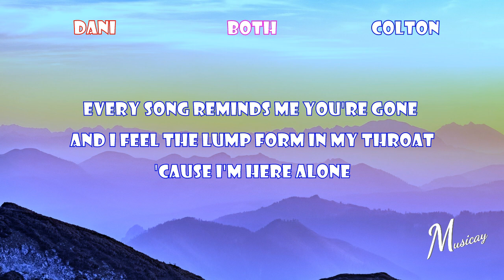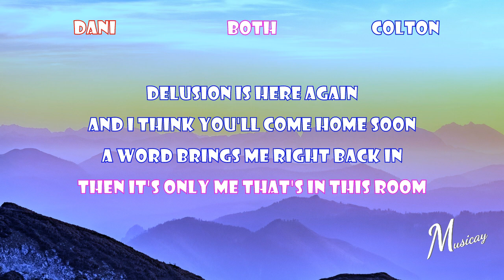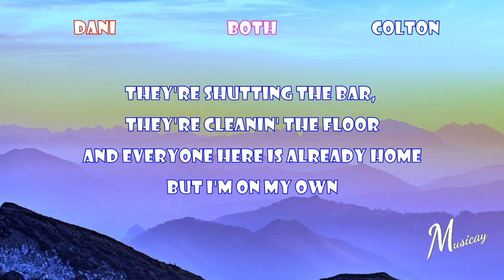Ed Sheeran - Eyes Closed | Cover by Ni/Co (Lyrics)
Enjoy this cover (with lyrics) by Ni/Co of the song Eyes Closed, originally from Ed Sheeran's newest album Subtract!

If you want to listen to more cover or original songs by Ni/Co, you can follow them on YouTube:

We aim to provide good-quality lyric videos for those who love to sing along to their favourite songs.

Ed Sheeran - Eyes Closed

[Post-Chorus]
Eye-eye-eye-eyes
Eye-eye-eye-eyes closed
Eye-eye-eye-eyes